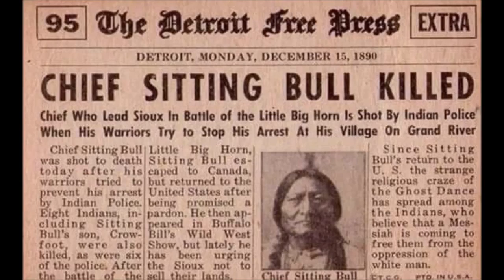NEWSPAPER DEATH ANNOUNCEMENT OF CHIEF SITTING BULL